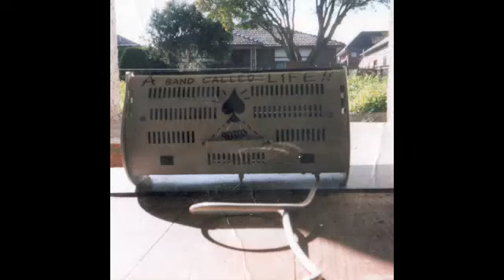With effortless grace you twinkle by A Band Called Life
from the 7" to be released on Alberts Basement in 2013